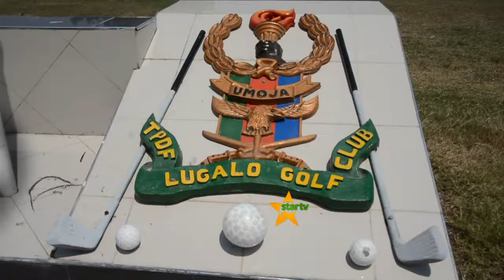NMB CDF TROPHY: Kuanza kutimua vumbi September 7